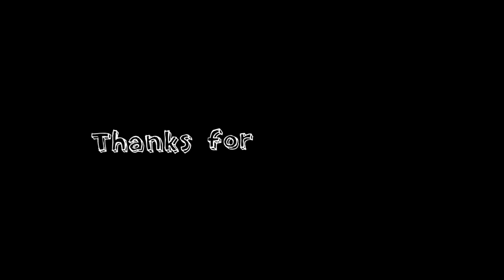Rolling In The Deep - Adele (acoustic cover)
Here is our acoustic cover of Adele- Rolling In The Deep
Chloe on vocals - Orestis on guitar
Song written by: Adele Laurie Blue Adkins, Paul Epworth
Thanks to my friend jwr94